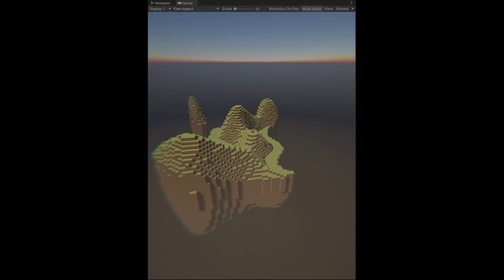Flying Island Generation Demo (Unity)